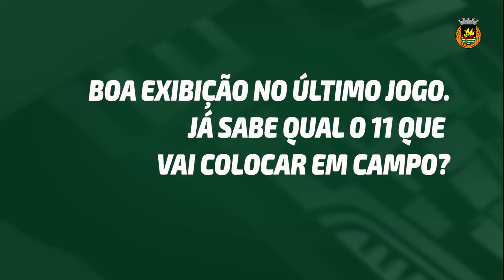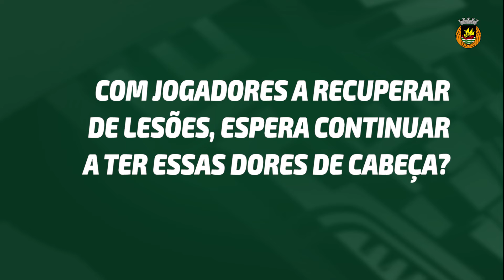José Gomes: Antevisão CD Santa Clara x Rio Ave FC